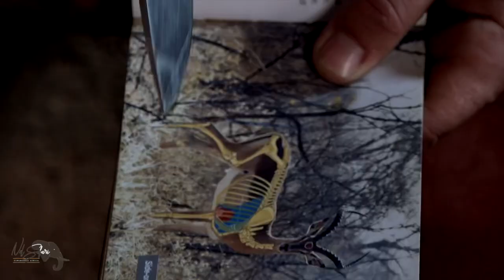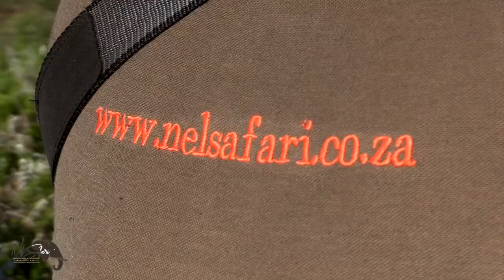Nel Safaris 2021